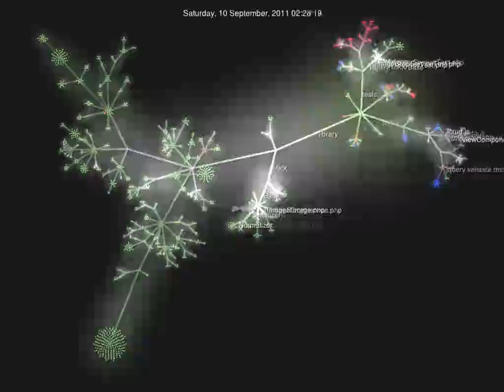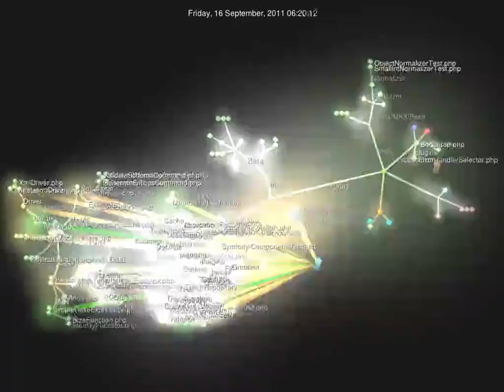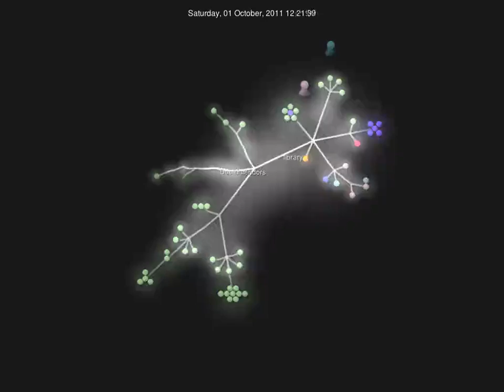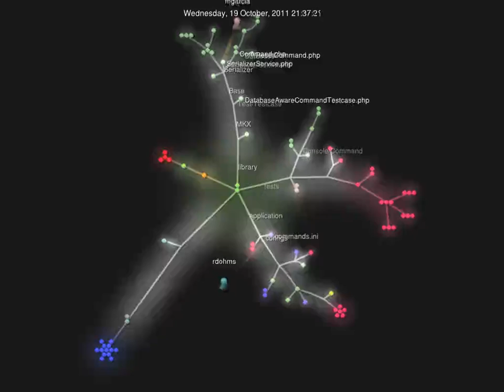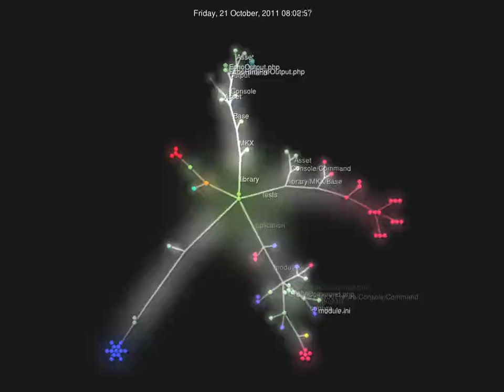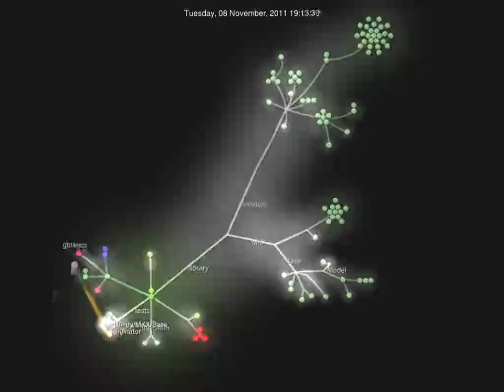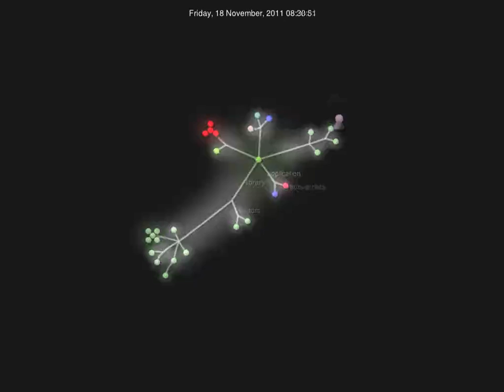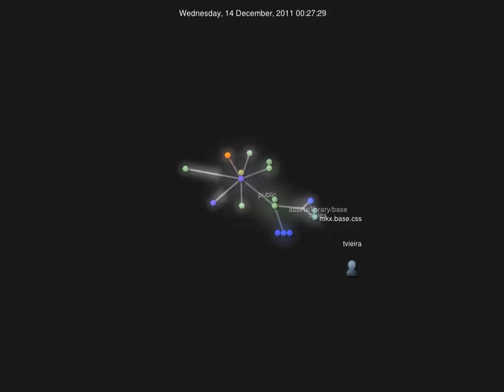mkx2 dev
MKX2 system development so far